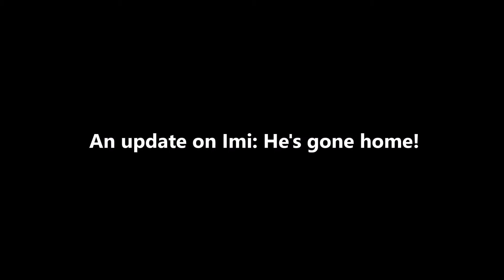An update on Imi: He's gone home! (Adrienne Floreen's Cats, 2017)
Imi, the cat who was visiting Adrienne Floreen's house, has gone home. After feeling ill for much of the day, Adrienne gets up just to check on Imi. He's no longer there. It turns out he's walked home to the neighbor's house, where he lives.

Message to viewers from Adrienne Floreen: If you're looking for current videos of what's going on in my life right now, they're still coming. I'm also editing videos that I recorded from late December of 2017 to mid February 2018, a time period where I recorded a lot of videos that I did not upload due to a computer crash. I will soon also be uploading videos from early in 2017 and the years (yes, years) before. So keep watching for both new videos and new-old videos!